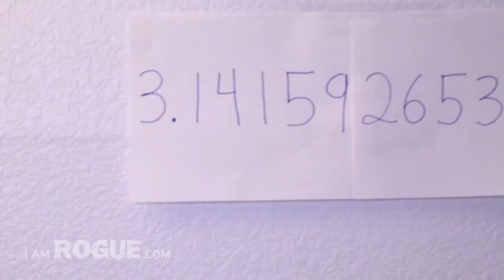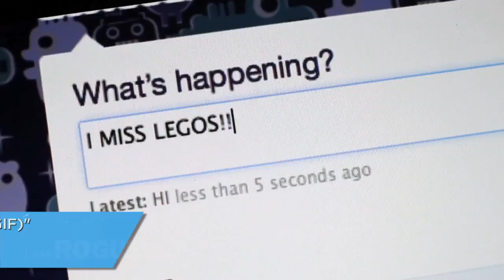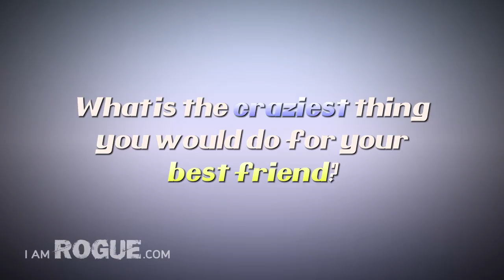TUBETOP 24: OLGA KAY AND LISBUG ARE BFF'S!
TUBETOP is your one stop shop for the best videos of the week from all your favorite YouTube viral stars.

Follow iamROGUE on Twitter!

Like iamROGUE on Facebook!

CINEMATOGRAPHY/ANIMATION/EDITOR:
Nick Ligonis

HAIR/MAKE-UP:
Teal Druda

ASSOCIATE PRODUCER:
Adam Alcabes